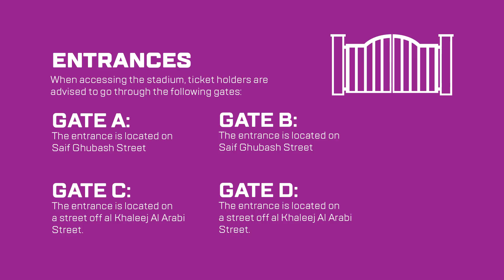Matchday Guide: Korea Republic v Qatar